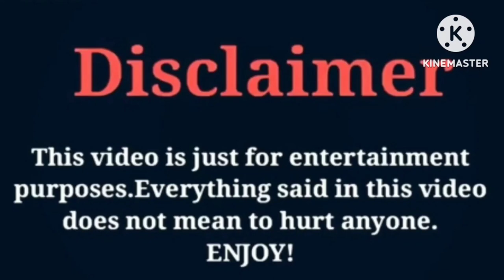Julien Azelart (Ben Azelart Brother) VS Brent Rivera | Lifestyle | Comparison | Interesting Facts